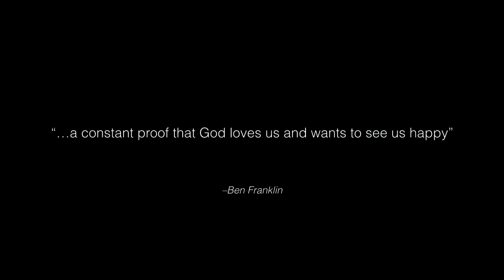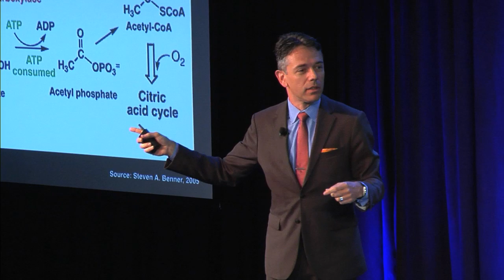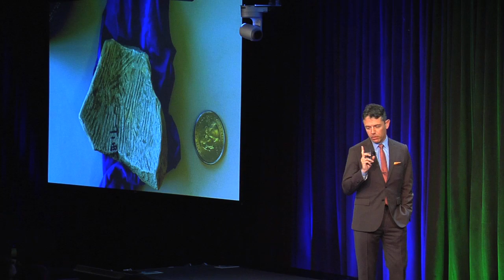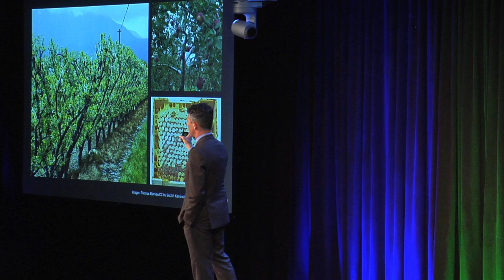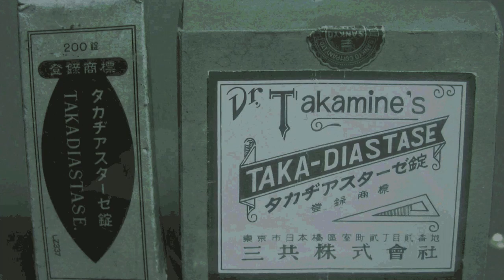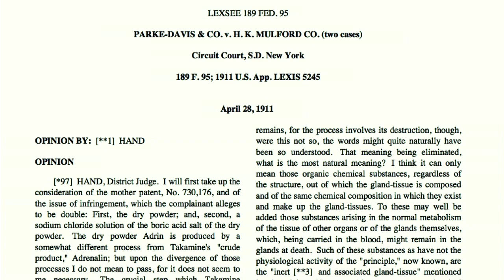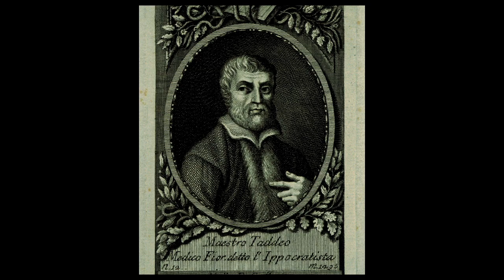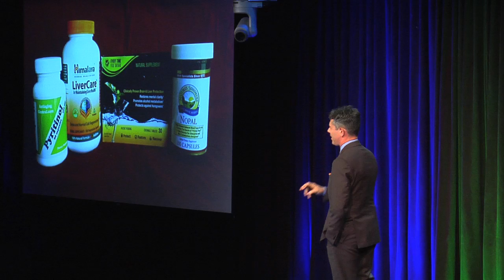Proof: The Science of Booze | Adam Rogers | Talks at Google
Humans have been perfecting the science of alcohol production for ten thousand years, but modern scientists are only just beginning to distill the complex reactions behind the perfect buzz. In a spirited tour across continents and cultures, Adam Rogers puts our alcoholic history under the microscope, from our ancestors' accidental discovery of fermented drinks to the cutting-edge laboratory research that proves why—or even if—people actually like the stuff.
From fermentation to distillation to aging, Proof offers a unique glimpse inside the barrels, stills, tanks, and casks that produce iconic drinks. Rogers ventures from the whiskey-making mecca of the Scottish Highlands to the most sophisticated gene-sequencing labs in the world—and to more than one bar—introducing us to the motley characters and evolving science behind the latest developments in boozy technology. He uncovers alcohol's deepest mysteries, chasing the physics, molecular biology, organic chemistry, and even metallurgy that power alcohol production, and the subtle mixture of psychology and neurobiology that fuels our taste for those products.
With intoxicating enthusiasm, Rogers reveals alcohol as a miracle of science. If you've ever wondered how exactly your drink of choice arrived in your glass, or exactly what will happen to you once you empty it, Proof makes an unparalleled drinking companion.